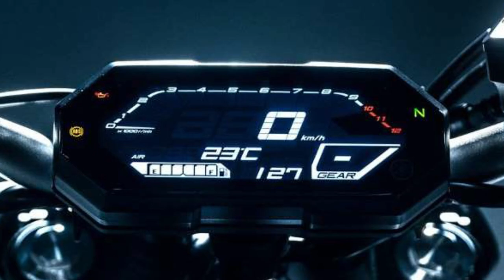புதிய Yamaha MT-07 New Update | 2021 Yamaha MT-07 Hyper Naked Motorcycle | Estimated Price | Specs